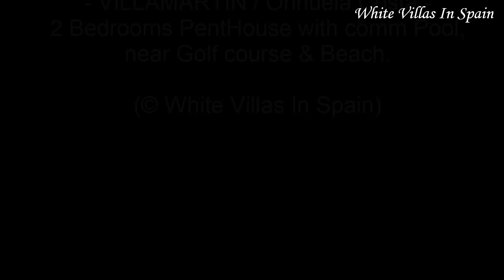VILLAMARTIN: 2 Bedrooms PentHouse with comm. Pool, close to Golf & Beach (©WhiteVillasInSpain)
Ref: WV1551 -- VILLAMARTIN (Orihuela Costa) -

Fabulous well maintained Penthouse with Panoramic views situated in a gated private residential, with a communal Pool, close to Golf courses & Beach.

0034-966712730